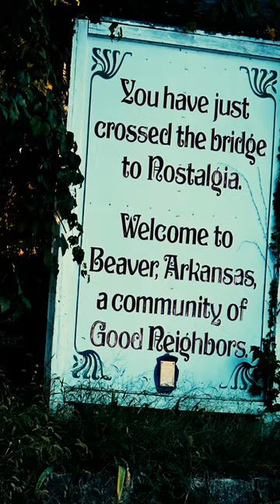Ozarks: Little Golden Gate Bridge